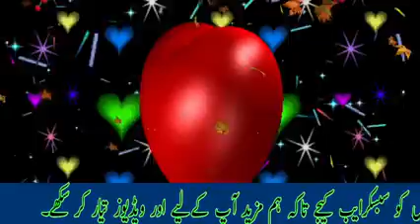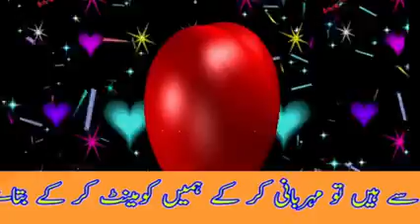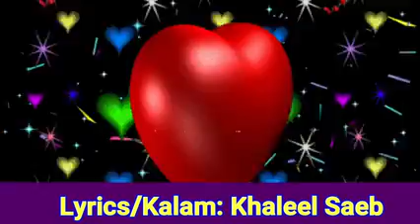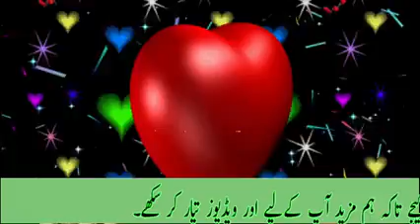Jaan Wandeyu Peero | Khalil Saeb | Ghulam Nabi Misgar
Lyrics By Great Kashmiri Sufi poet Khalil Saeb
Yeer Gosai Dilgeero
Jaan Wandeyu Peero
Singer Ghulam Nabi Misgar